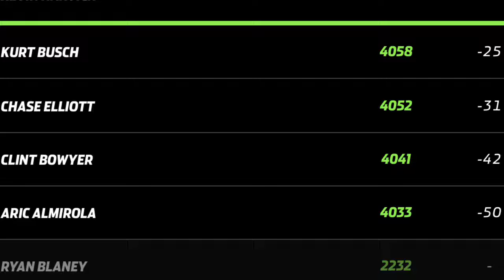Clint Memes #3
JDNASCAR 31 Laughed so hard in this video go sub to him ;)